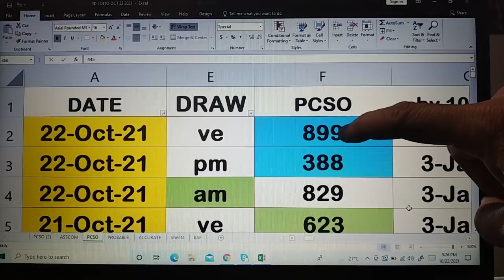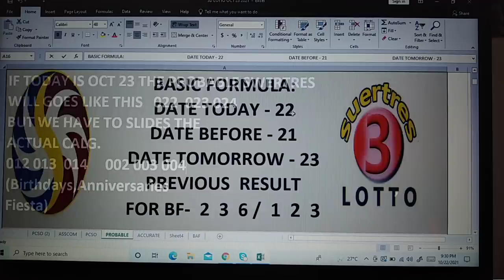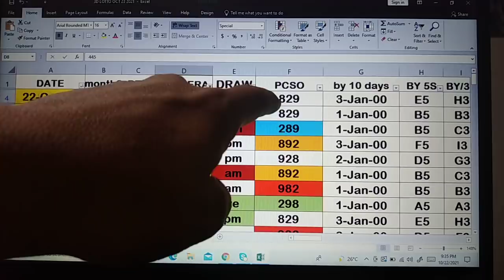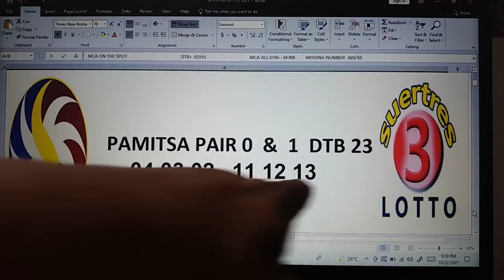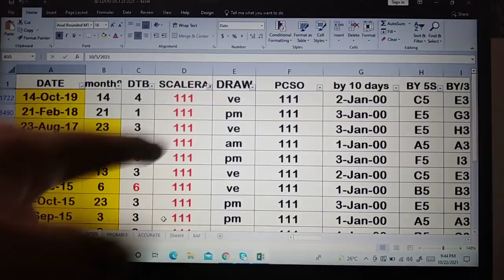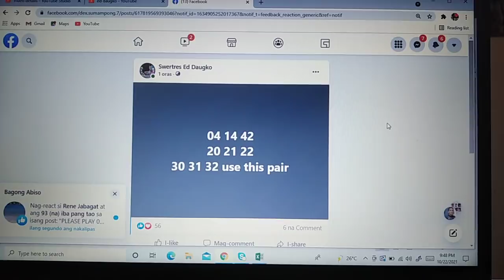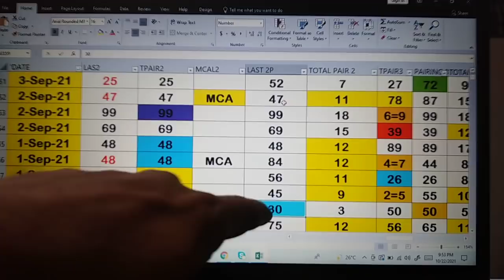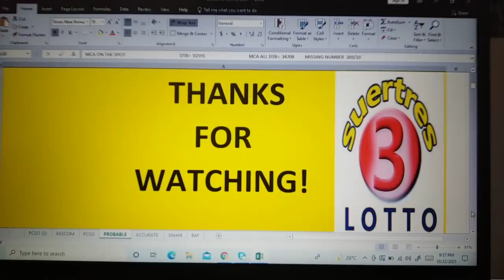23 October 2021 HOw to Win SWERTRES lottery draw using my DATA watch out pair. IS Waving!CONGRATS.